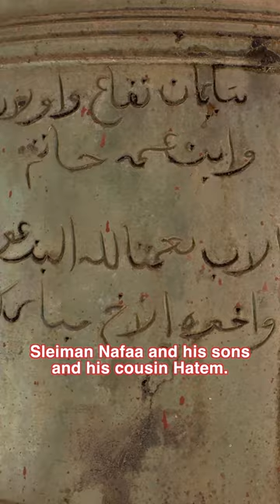Bells of The Monastery of Qozhaya